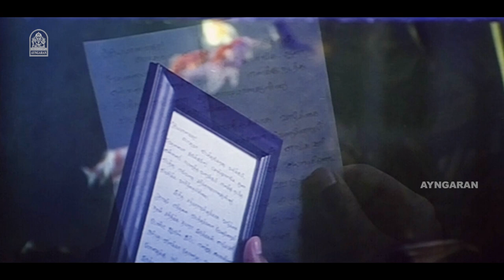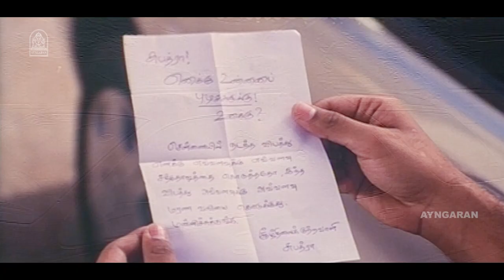அம்மா கிட்ட நல்லா மாட்டிக்கிட்டீங்க பிரித்விராஜ் !|Parijatham HD Movie|Prithviraj|Saranya Bhagyaraj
ayngaran Watch Karuththu Nayagan's K Bhagyaraj 's Super Directorial Romantic Drama HD Movie ‘Parijatham ’, ft, Prithviraj, Saranya Bhagyaraj in the Lead Roles, with Sarath Babu, Prakash Raj, Seetha , Roja , in the Supporting Roles. The Movie ’ Parijatham ' Was Directed by K. Bhagyaraj , and Produced by Aascar Film Pvt. Ltd Company .The Sound Track and Music Was Composed by Dharan.

Synopsis:

Surendhar's mother tells him that she has found him a bride. Before the couple can meet, his mother dies in an accident. He sets out to find the woman his mother wanted him to marry.

Starring

Prithviraj
Saranya Bhagyaraj
Prakash Raj
Seetha
Sarath Babu
Roja
Ilavarasu
Mano Bala
Madhan Bob

Cinematography by : Venu Natraj , A. Venkatesh

Production Company : Aascar Film Pvt. Ltd